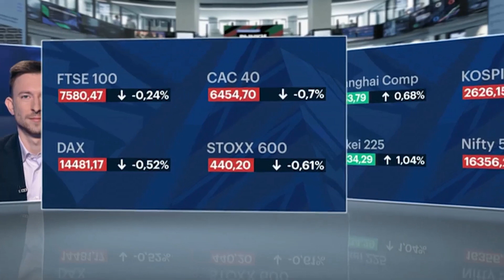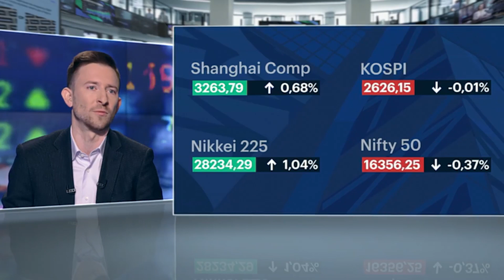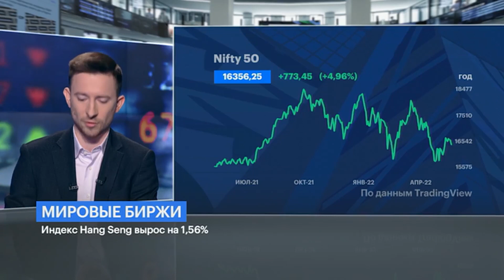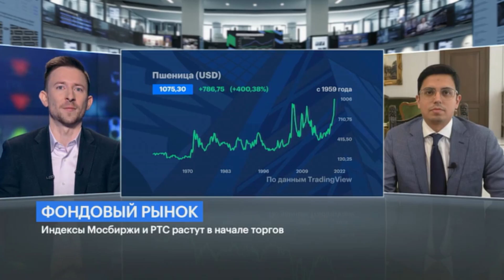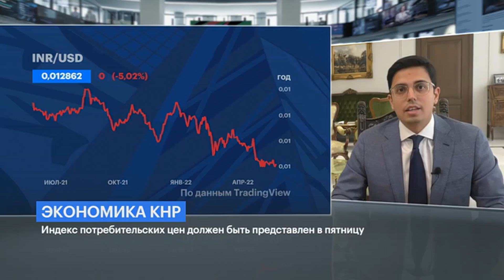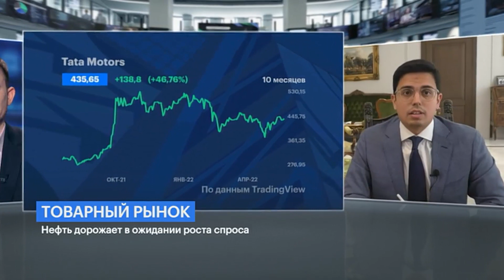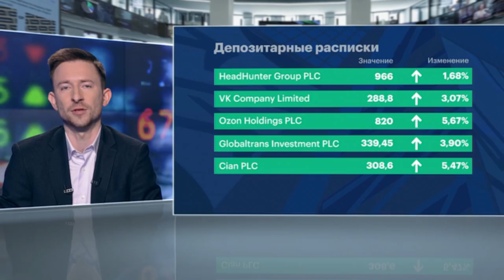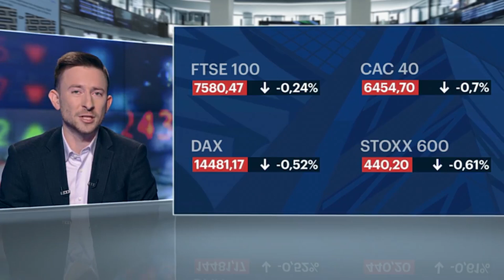Экономика Индии: фондовый рынок, курс рупии и сравнение с другими валютами, инвестидеи, экспорт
В этом выпуске изучаем Индию — что происходит в этой стране сейчас, как развивается ее фондовый рынок и есть ли на нем привлекательные для инвесторов бумаги?
Во второй части программы говорим о депозитарных расписках. Прошел ли шок после блокировки НРД и стоит ли заходить в депозитарные расписки? Отдельно обсуждаем дивиденды.

Финансовый обозреватель — Владимир Архирейский
Эксперты:
— Фелипе Де Ла Роса, директор по инвестициям ИК General Invest;
— Сергей Кучин, начальник управления персонального брокерского обслуживания «БКС Мир инвестиций»